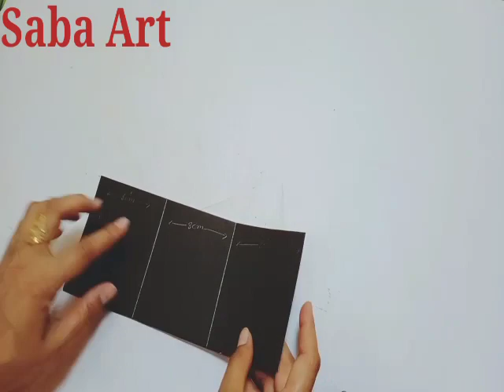How to make card for scrapbook || How to make Scrapbook page || Part 2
ScrapbookBase MiniScrapbook Scrapbook tutorial.

how to make a scrapbook base.

Saba art